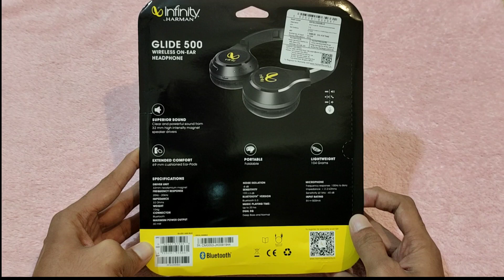JBL Infinity Glide 500 Bluetooth Headphones Unboxing and Review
In this video, I am gonna unbox and review the JBL Infinity Glide 500.
and to do more awesome videos for you.